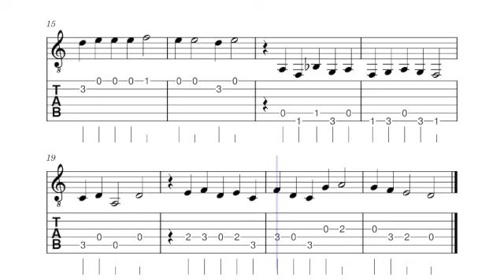Tielman Susato Galliarde "Mille Ducas" Gitarre 3 / Tab.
Tielman Susato Galliarde "Mille Ducas"